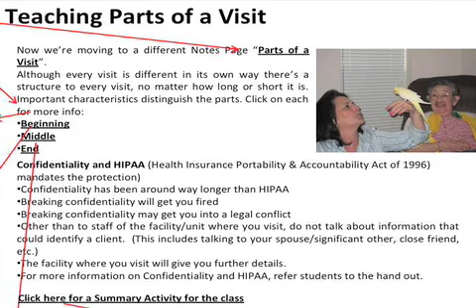slide 29 part two